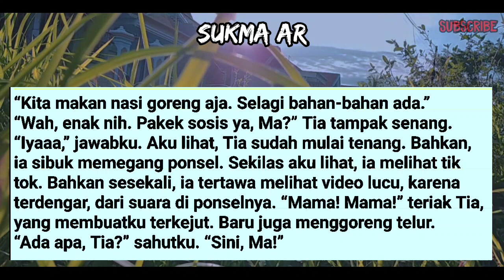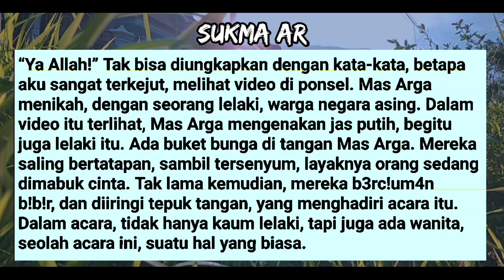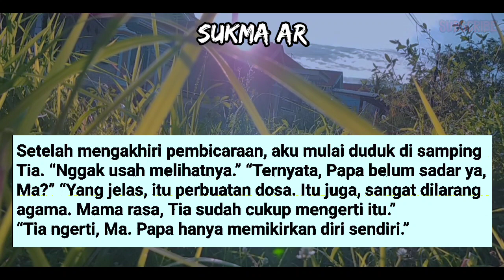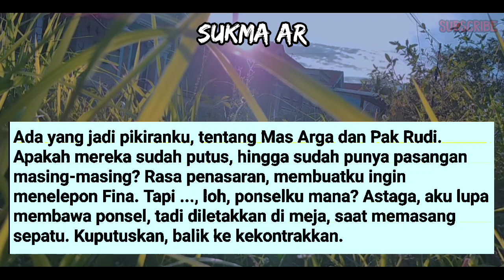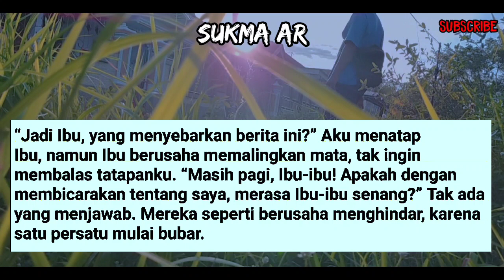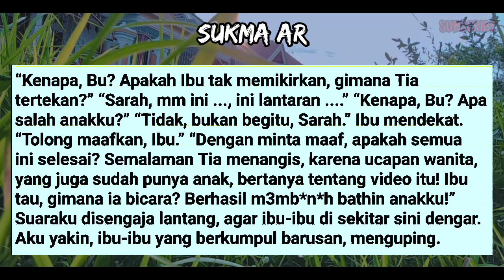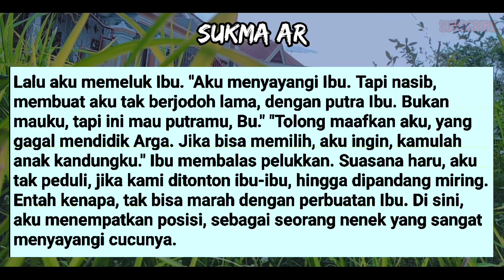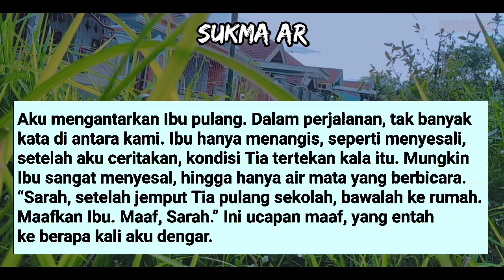N4FSU MEN99EL0R4 IBU MERTU4 MEMUNC4K #35